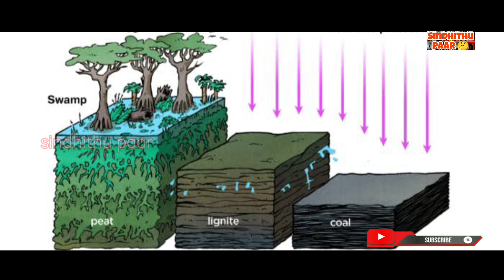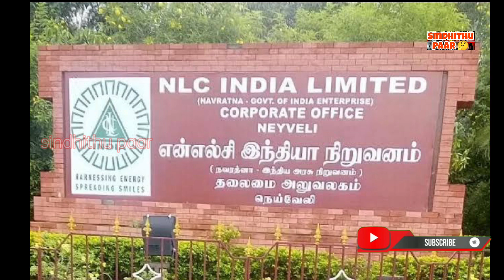நெய்வேலி பழுப்பு நிலக்கரி நிறுவனம் உருவான வரலாறு